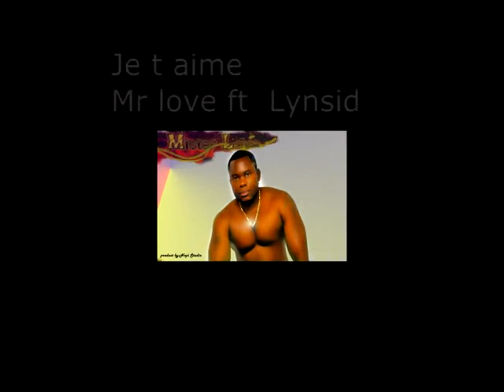je t aime Mr Love ft Lynsid